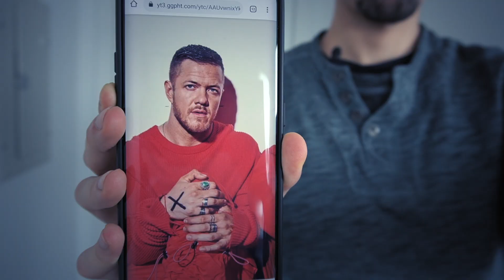an Imagine Dragons horror movie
this is a skit about Imagine Dragons / fake horror movie trailer

▶My AMAZING Patrons:
Alan Murphy
Berk Cangüloğlu
Chainsaw Reacts
Cláudia Moreira
Darth Beko
Ezekiel Saucedo
Ian Eichelberg
John Gualy
Kenny
Ker246
Koray Hatay
Micah Argeropoulos
Nicolas Nuyken
Nina Jeps-Tite
Pathanoid
Sabrina Reece
Sam Rivkin Davison
Seveer
Tommy Wimmer
Transit of Venus
Zach
Zack Born